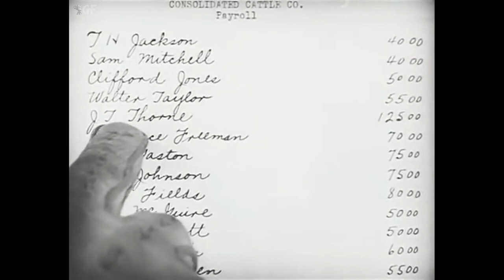The Two Gun Man (1931) Full Movie | Phil Rosen | Ken Maynard, Lucille Powers, Charles King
Watch the 1931 Hollywood Western Film The Two Gun Man directed by Phil Rosen and starring Ken Maynard, Lucille Powers, Charles King.

Hired guns threaten ranchers.